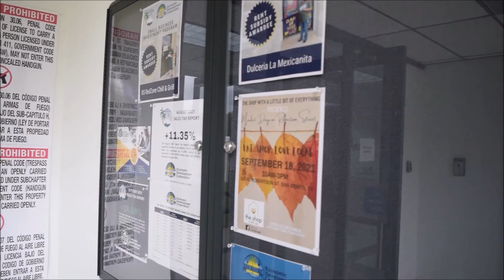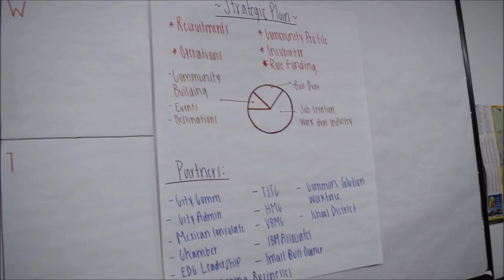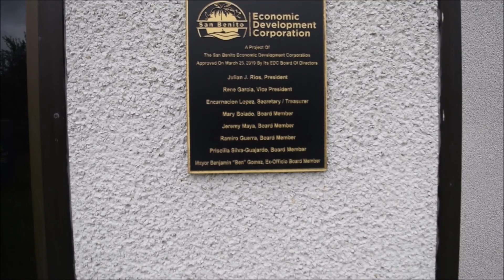Global Entrepreneurship Week 2021 - San Benito Economic Development Corporation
It's Global Entrepreneurship Week & we’re showcasing our regional startup champions! Thank you San Benito Economic Development Corporation for supporting & participating in our roadshow! Join us in learning about their efforts!

10:00 am
2:00 pm

The Entrepreneurship and Commercialization Center's (ECC) mission is to assist entities and entrepreneurs to develop and expand their ventures through education. ECC serves as a real-life entrepreneurship laboratory for the University and the community where entrepreneurs can collaborate to take advantage of opportunities and create value through business incubation, networking, funding opportunities, and research in today's global environment.